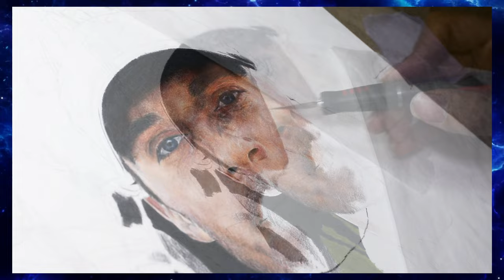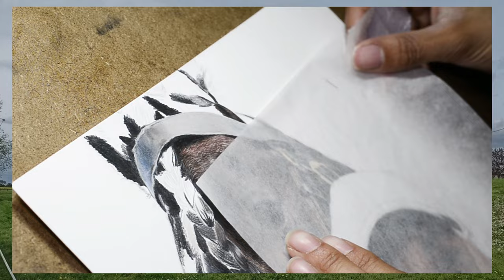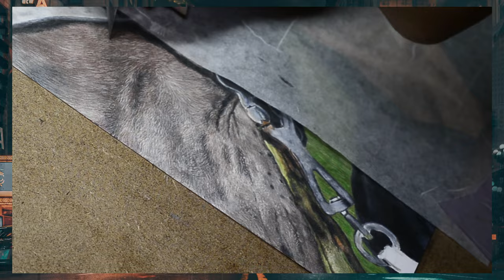Drawing Henry Cavill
Drawing Henry Cavill a.k.a. Superman.

I told you this video was going to be long, but  to be fair, this project was over 90 hours of work ( 71 hours of it was recorded).

Timestamps:
00:00- Dramatic intro
00:42- The drawing part
01:58-Eyes
02:09- Face
04:00-Neck
04:43-Horse
06:28-Background
06:49-The braid
06:54-Shirt
08:15- Hat
09:02- Finished
09:14-extra stuff
09:28- Outro and links

Drawing info:
Caran D'Ache Luminance on Strathmore 500 series 4 ply plate bristol paper.

henrycavill manofsteel superman Is Henry Cavill back as superman?